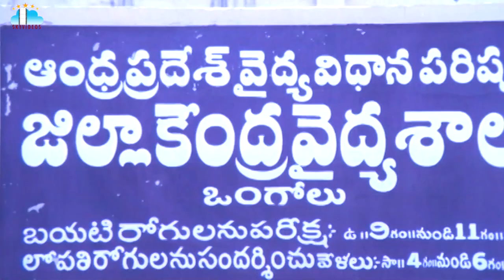Balipeetam Pai Bharatha Nari Movie Part 4 Madala Ranga Rao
BalipeetamPaiBharathaNari Movie Part 4 Madala Ranga Rao @skyvideostelugu